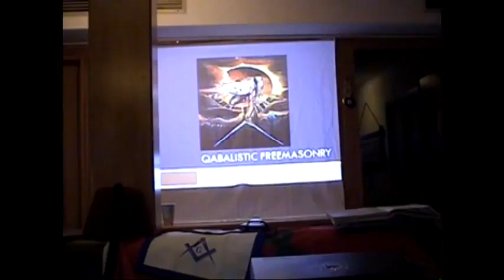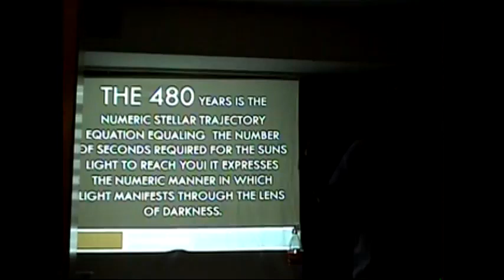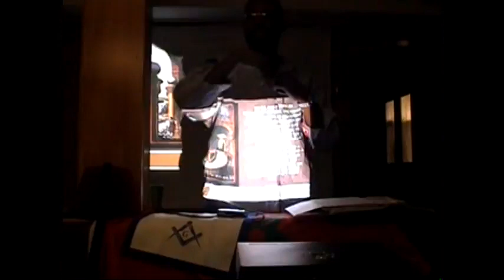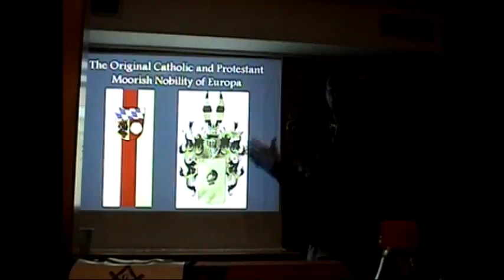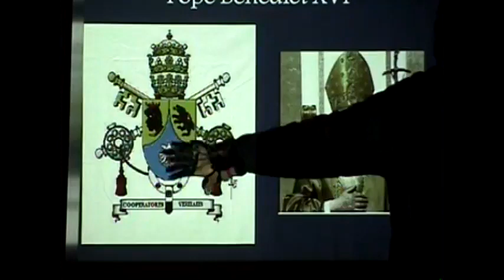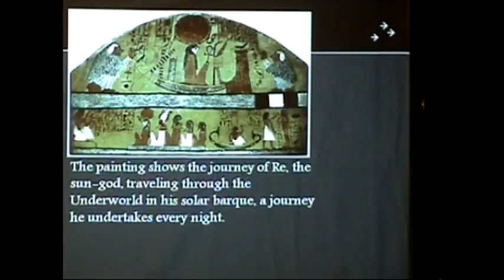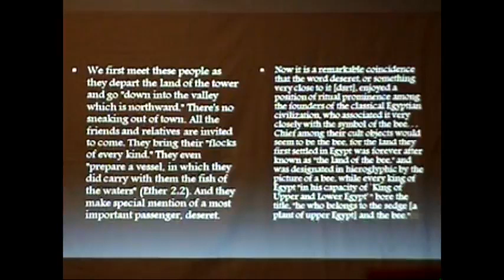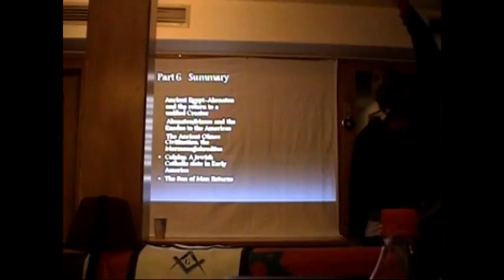AA Rashid and True Master Live from Bavaria Germany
Day #2 kicks off with the mesmerizing oration of A.A. Rashid, the Qabala God. He delves into the mystical origins of Freemasonry, shedding light on the esoteric traditions that have influenced this secret society for centuries.

The grand finale of Day #2 features the powerful True Master, not only a historian but also a Wu-Tang Clan Producer. His presentation takes you on a historical journey, uncovering hidden gems about the Solar Sovereign lineage and Moorish connection dating back to Ancient Kemet.

Do Tha Knowledge Radio was established to provide an unbiased and objective platform to speak to the psychodynamics of the Afrikan-centered community. We offer quality thought-provoking content to Afrikan people across the globe.

If you are looking to be a guest on the platform or start your own series on our podcast network: